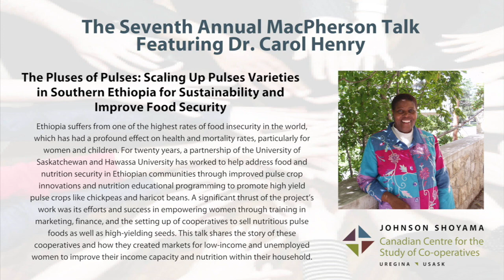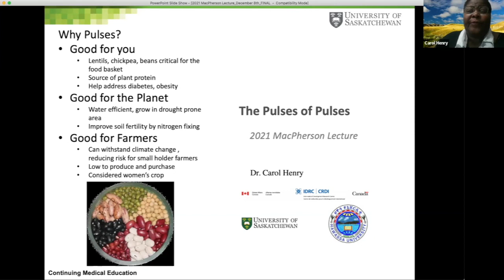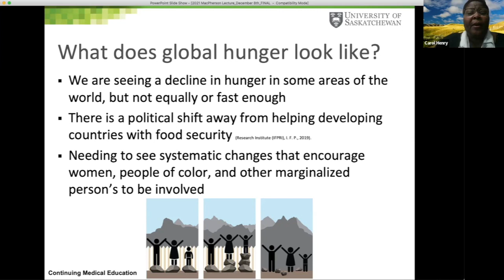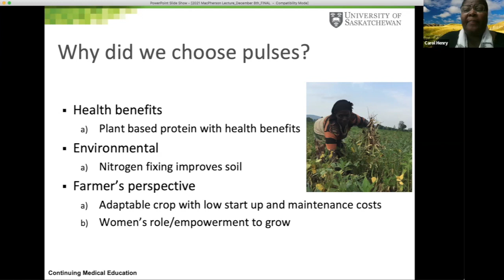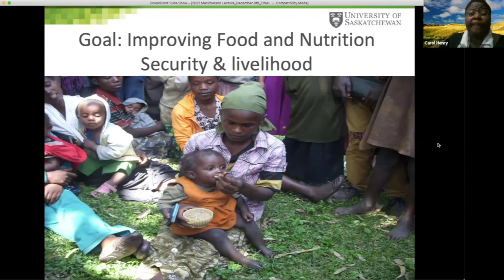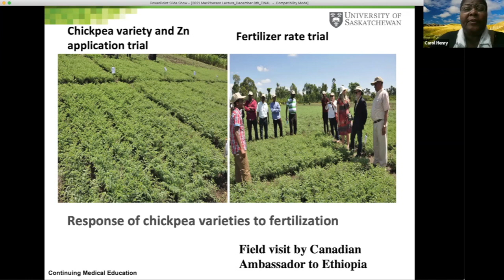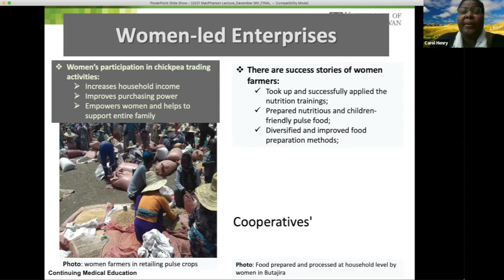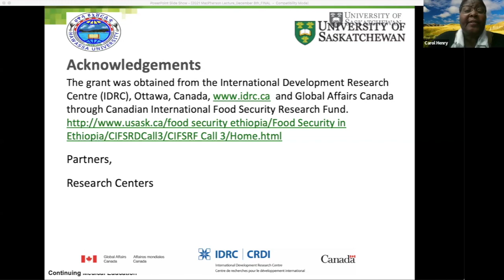2021 MacPherson Talk - The Pluses of Pulses by Dr. Carol Henry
The Canadian Centre for the Study of Co-operatives' MacPherson Talks honour the late Dr. Ian MacPherson, one of the leading lights of the international co-operative movement. Historian, educator, author, and passionate co-operator, Ian personified the relationship between Canadian co-operative academics and co-op practitioners.

This year, the MacPherson Talk features Dr. Carol Henry, Professor, College of Pharmacy and Nutrition, University of Saskatchewan, and her talk, titled, "The Pluses of Pulses: Scaling Up Pulses Varieties in Southern Ethiopia for Sustainability, and Improved Food Security".

Ethiopia suffers from one of the highest rates of food insecurity in the world, which has had a profound effect on health and mortality rates, particularly for women and children. For twenty years, a partnership of the University of Saskatchewan and Hawassa University has worked to help address food and nutrition security in Ethiopian communities through improved pulse crop innovations and nutrition educational programming to promote high yield pulse crops like chickpeas and haricot beans. A significant thrust of the project’s work was its efforts and success in empowering women through training in marketing, finance, and the setting up of cooperatives to sell nutritious pulse foods as well as high-yielding seeds. This talk shares the story of these cooperatives and how they created markets for low-income and unemployed women to improve their income capacity and nutrition within their household.